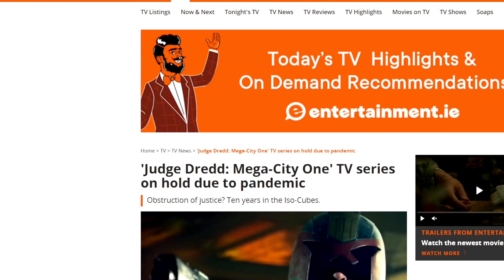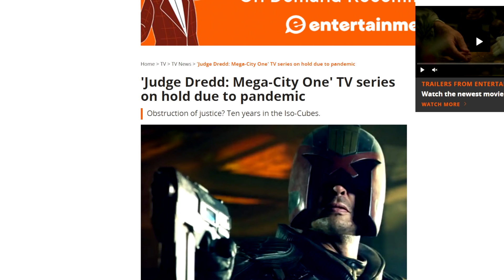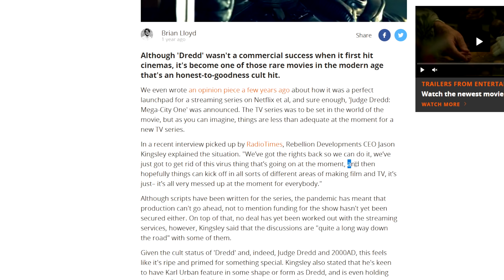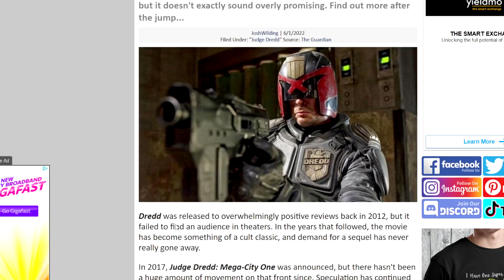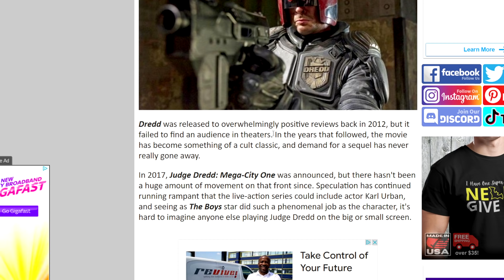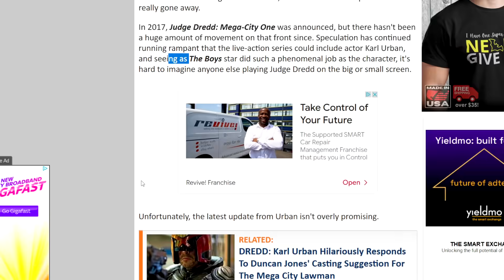DREDD Sequel & Mega-City One NEWS - Karl Urban Has Some Words! It's Not Sounding Good!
Nate H
CALNE
SN11 7BE